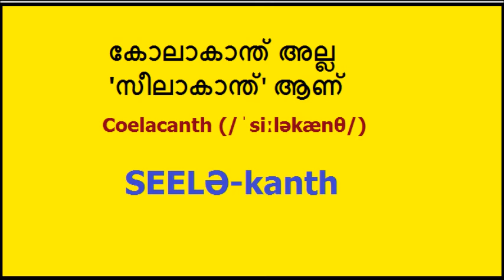M M Akbar ആർക്കിയോട്ടറിപ്സും കോലാകാന്തും - എം എം അക്ബർ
ക്രിയേഷനിസ്റ്റ് സായിപ്പൻമാരുടെ തട്ടിപ്പ് പുസ്തകങ്ങൾ പകർത്തി 'ഖൗമി'നെ പറ്റിക്കുമ്പോൾ ഉച്ചാരണം പഠിക്കുന്നതെന്തിന്?

ഇസ്ലാം മുസ്ലിം ക്വുർആൻ ഖുർആൻ മുഹമ്മദ് നബി റസൂൽ ഹദീസ് ഹദീഥ് ജിന്ന് ശൈത്താൻ മൗലവി മുസ്ലിയാർ ഖാസിമി  സഖാഫി സുല്ലമി അഹ്സനി സുന്നി മുജാഹിദ് സലഫി ഖാദിയാനി ശിയാ ദമ്മാജ് ഐ എസ് ഐസിസ് അൽ ഖായിദ താലിബാൻ കെ എൻ എം സി ഡി ടവർ അക്ബർ സാഹിബ് മുത്തലാഖ് ഫറോവ ഫിർഔൻ ഇബ്ലീസ് മൊസാദ് തറാവീഹ് നിസ്കാരങ്ങൾ

ഇസ്ലാം ഈസ നബി എന്‍ ഡി എഫ് കഅ'ബു ബിന്‍ അഷ്‌റഫ്‌ കമ്മ്യൂണിസം കാരുണ്യം ക്രൂശീകരണം ജിഹാദ് ത്രീവ്രവാദം ദൈവം നീതി പരലോകം പലിശ പ്രവാചകന്മാര്‍ പ്രവാചകന്‍ ബഹുഭാര്യത്ത്വം ഭീകരത മതം മുടി മുഹമ്മദ്‌ നബി മോക്ഷം യുദ്ധം യേശു രാഷ്ട്രീയം വിധി വിമര്‍ശനം വിവാഹം വൈരുദ്ധ്യം ശാന്തി ശാസ്ത്രം ശിക്ഷ സമാധാനം സ്ത്രീ ആയിഷ
നിച്ച് ഓഫ് ട്രൂത്ത് ബുഖാരി മുസ്ലിം അബുദാവൂദ് തുർമുദി നസാഈ ഇബ്നു മാജ ഡോ. അബ്ദുറസാക്ക് സുല്ലമി  അത്ഭുതം ചരിത്രനാടുകളിലൂടെ പ്രോഫ്കോണ്‍ ഇൻസൈറ്റ് പരിണാമസിദ്ധാന്തം ദജ്ജാൽ മസീഹുട്ടജ്ജാൽ ഈസാനബി ലുദ്ദ് വെള്ളമിനാരം

Kozhikkode Kadappuram Dawa Sammelanam Dr K K Zakariya Swalahi abdul rahman salafi anas kayakkodi husain thalasheri jinnu utubepvcabdu clip perod ahsani alavi kanthapuram thirukesham mudi sanad palli kuttyadi markas swapnam malayalam islam muslim kerala sirajul huda ek samastha mukhamukham debate samvadam wahabi musliyar shirk uroos moulid maala ratheeb ssf sys knm ism msm skssf balusheri swalahi UTUBEPVCABDU utubepvcabdu youtubepvcabdu utube pvcabdu youtubepvcabdu abuthufail badushamanzil utubepvcabdu ABasilCP Noushad Ahsani. thiru kesham. Markazu ssaquafathi ssunniyya karanthur. share mubarak. sha-re mubarak. SKSSF Abdul hameed faizi Ambalakkadav Nasar faizi koodathai abdussamad pookkottur chelari samastha rahmathullah qasimi vellam kachavadam 2 bottle thabarruk water for 50000 rupees nihmathullah CD tower nandi muvattupuzha swapnam malayalam islam muslim kerala sirajul huda ek samastha mukhamukham debate samvadam wahabi musliyar shirk uroos moulid maala ratheeb ssf sys knm ism msm skssf balusheri mm akbar zubair niche of truth darga jaram business pandith speech challenge noushad baqavi ndf Malappuram Sha're Mubarak Sammelanam. malayalam islamic speeches Noushad Ahsani. Kootambara usthad Farooq Naeemi and Wahab Saqafi mambad Share mubarak pookkiparamba mukhamukahm. pookkiparamb face to face. pookkipparamba face 2 face debare mugaamukam samvadam thirukesham Share mubarak debate between sunni and new bidaees - thrissur. Trichur thiru kesha samvadam.Vikadithar thottodiya share mubarak samvadam. sha'r Mubarak debate. sunni - chelari samvaadam. thirukesham. Noushad Ahsani, Abdussamad Anvari and Muhammed Ramanthali. Vikhatithar thottodiya sharmubarak samvadam. vighadithar thottodiya thirukesha samvadam. Sha're Mubarak Kottappuram Mukhamukham. 2 CDs.manqoos moulid. mankhoos moulid. manqus moulid. manqoos moulood. maala mouleed ratheeb. Nadapuram Gandanam. nadapuram debate. Perod Abdurahman Saqafi Vs Husain Salafi. sunni Vs Wahaabi. Sunni Vs Mujahid. UTUBEPVCABDU utubepvcabdu youtubepvcabdu utube pvcabdu youtubepvcabdu ABDULLAHUPPALA1 Abdullallah uppala 1 Abdullahuppala1 ABDULLAHUPPALA 1 ABDULLAH MOHAMMAD UPPALA madavoor sullami rahoof madani